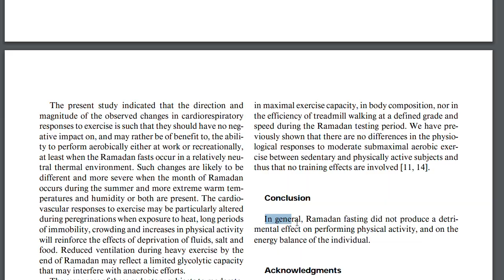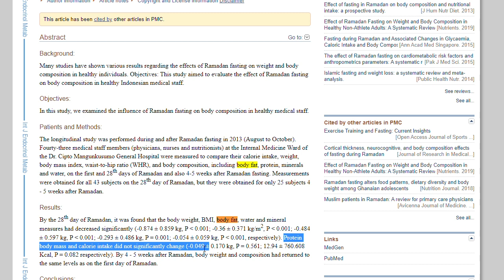Does fasting in Ramadan make you gain weight?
In this week on Brilliant Babble, we will take a look at the scientific (and not so scientific) view on weight gain in Ramadan. I also tackled some ethical and moral implications and also provide some personal tips to regulate weight during the holy month. Turns out there are many misconceptions about fasting.

As Always, I appreciate any feedback and hope you enjoy the new video. Stay sane.

Research:

1. Ramadan, J., 2002. Does fasting during Ramadan alter body composition, blood constituents and physical performance?. Medical Principles and Practice, 11(Suppl. 2), pp.41-46.

2. Ziaee, V., Razaei, M., Ahmadinejad, Z., Shaikh, H., Yousefi, R., Yarmohammadi, L., Bozorgi, F. and Behjati, M.J., 2006. The changes of metabolic profile and weight during Ramadan fasting. Singapore medical journal, 47(5), p.409.

3. Fahrial Syam, A., Suryani Sobur, C., Abdullah, M., & Makmun, D. (2016). Ramadan Fasting Decreases Body Fat but Not Protein Mass. International journal of endocrinology and metabolism, 14(1), e29687.